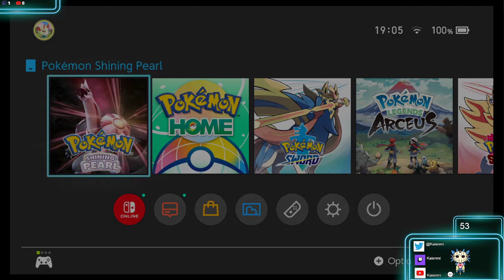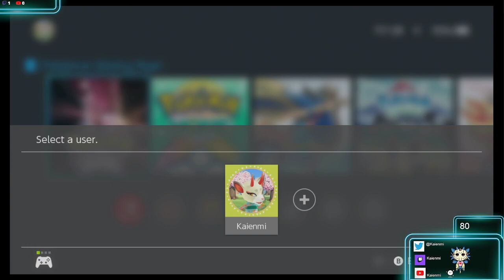BDSP Shiny hunting Regirock [14/11/2022] Streamed on Twitch